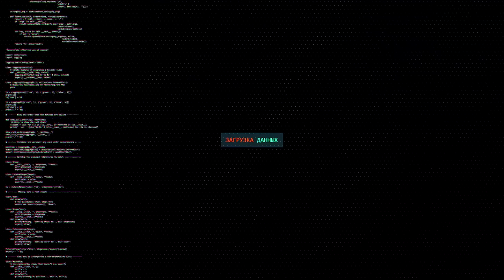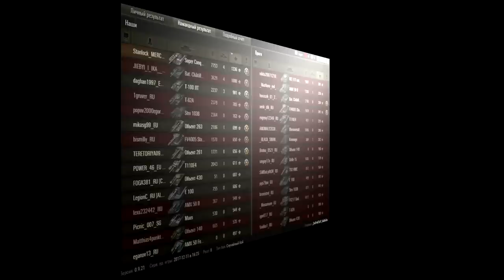Stanlock_MERCY [MERCV] Как он набивает больше 5000 среднего урона!? Впечатление от игры станлок.